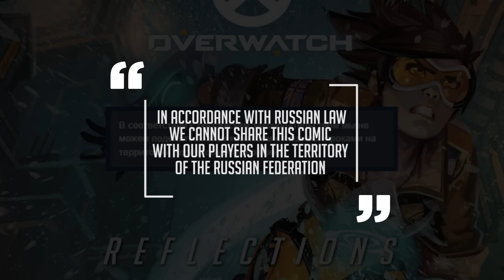Things You MISSED in Reflections | Overwatch Comic Discussion | TradeChat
(I upload bonus videos here ^_^)

Mailing info:
TradeChat
Rochester, NY
14626